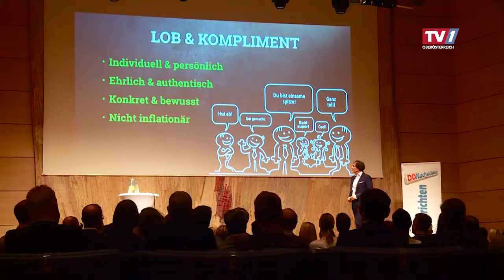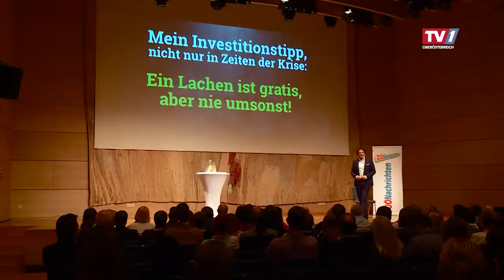OÖN Wirtschaftsakademie SW 15 2019 Dr. Roman Szeliga